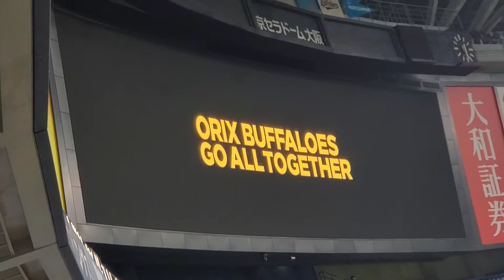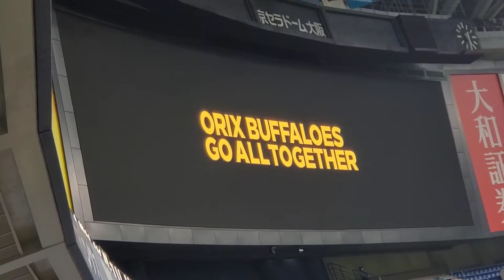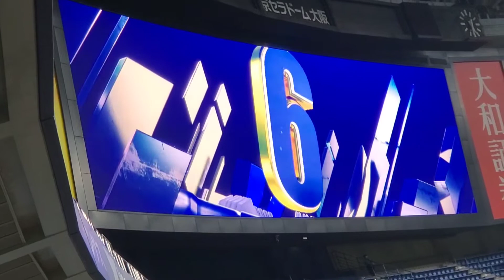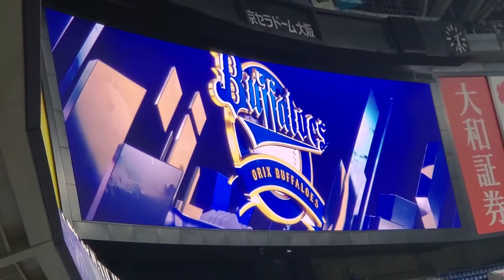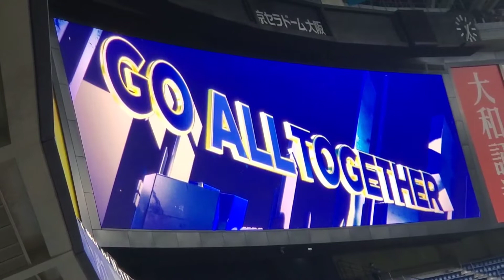20220621 オリックス･バファローズ スタメン発表@京ｾﾗﾄﾞｰﾑ大阪･ﾚﾌﾄ外野下段